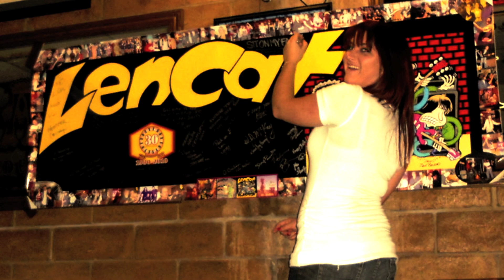LenCat That's Alright Mama at the Dell 5-28-11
The flags were waving Memorial Day weekend at the Grand Dell Saloon as LenCat brought out the all American classic by Arthur Crudup, which was made famous by Big Mama Thornton then brought to the masses by ELVIS!